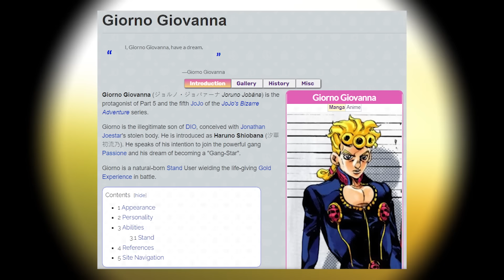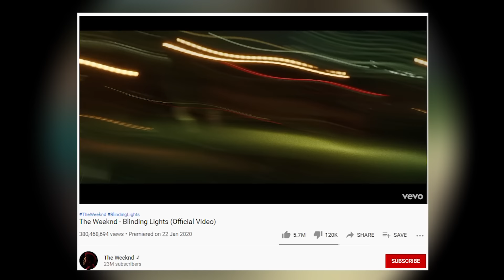Who Is Giovanni Giorgio?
My name is Giovanni Giorgio, but everyone calls me Giorgio